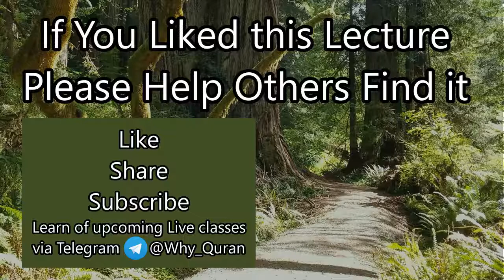[5a] Backbiting (Gheebat) | Surah Hujurat (#49) Tafsir | Sheikh Azhar Nasser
The second half of the tafsir of verse 12 of Surah Hujurat, discussing the harms and ill effects of gheebat (backbiting)